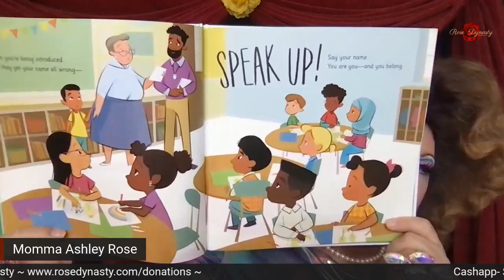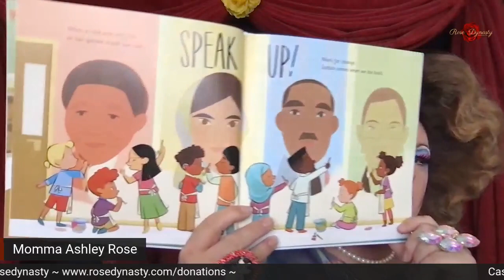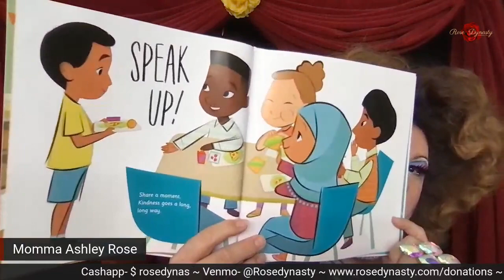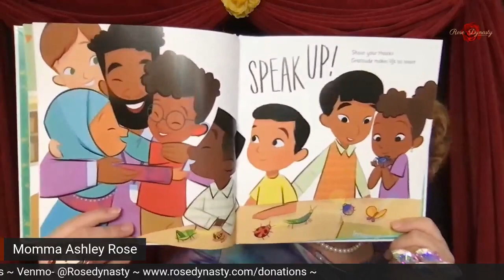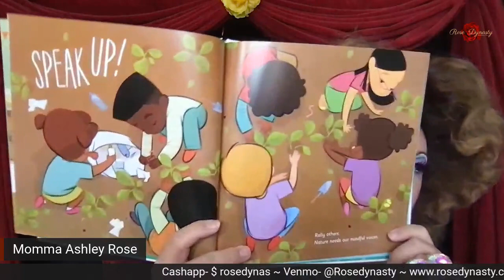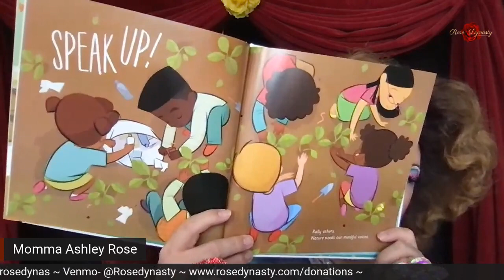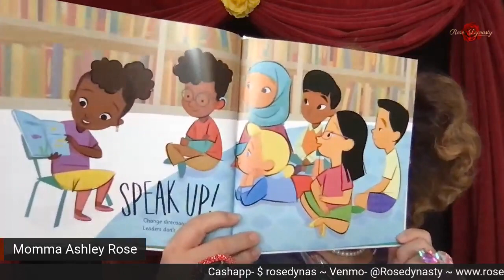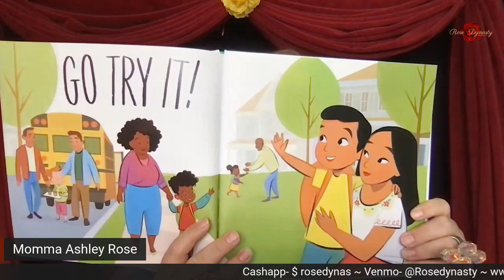Story Time with Momma 5/30/21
This weeks story will be "Speak Up"  Miranda Paul and Ebony Glen

 Join Momma as she reads to you today!